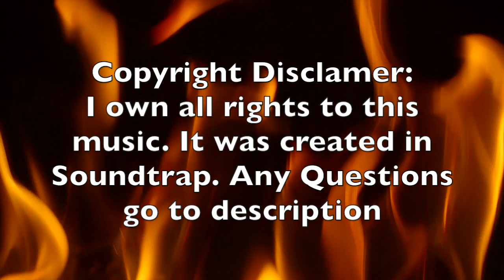David Thaxton - Rain and Fire (official video)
This beat was created and produced by David Thaxton. All rights and reserves go to David Thaxton. David Thaxton Photography and David Thaxton Gaming. also follow under same rights and reserves.

Sound was created on soundtrap. and downloaded on Sunday March 15th 2020.

Creative Commons Corporation (“Creative Commons”) is not a law firm and does not provide legal services or legal advice. Distribution of Creative Commons public licenses does not create a lawyer-client or other relationship. Creative Commons makes its licenses and related information available on an “as-is” basis. Creative Commons disclaims all liability for damages resulting from their use to the fullest extent possible.